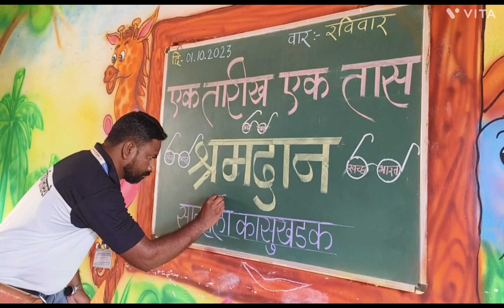Ek Tarikh, Ek Taas Shramdan